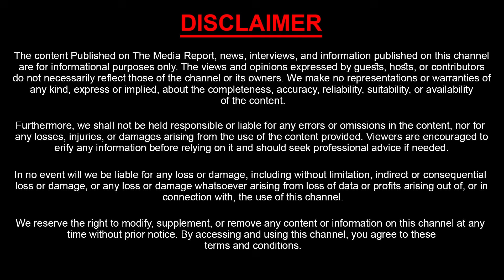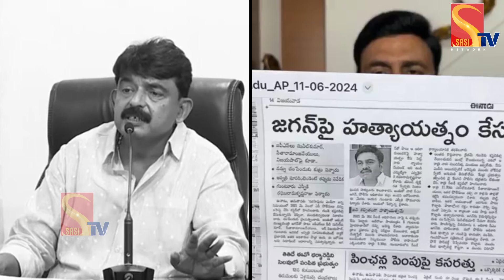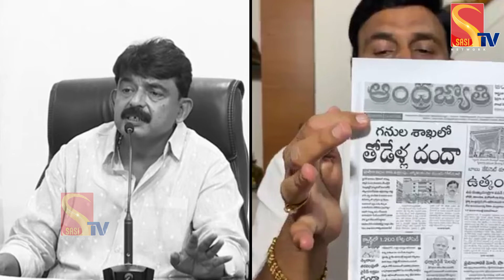కట్ డ్రాయర్ తీసి కొడతాం | War Of Words Between Perni Nani Vs MLA Raghu Rama Krishna Raju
Watch : కట్ డ్రాయర్ తీసి కొడతాం | War Of Words Between Perni Nani Vs MLA Raghu Rama Krishna Raju